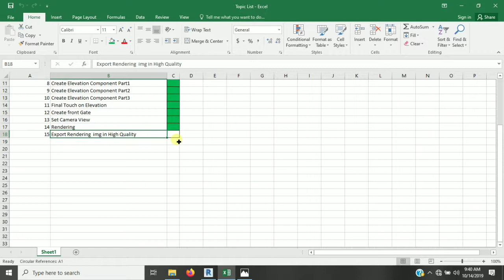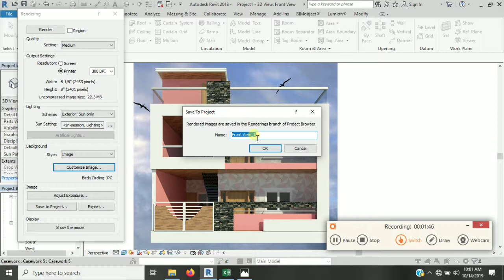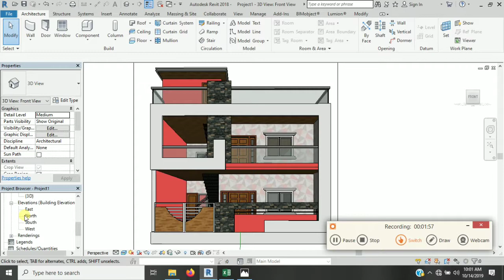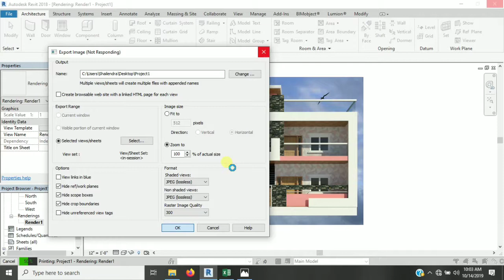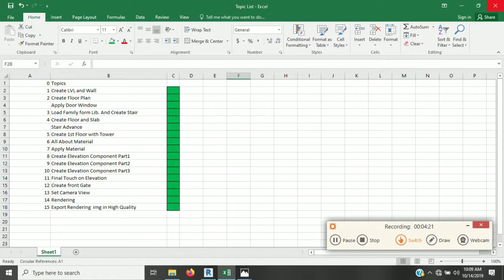15.Export Rendering Image in High Quality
Autodesk Revit Architecture is a robust architectural design and documentation software application created by Autodesk for architects and building professionals. The tools and features that make up Revit Architecture are specifically designed to support building information modeling (BIM) workflows.
in this Video i have covered create LVL and wall with some Basics
so Enjoy and increase your knowledge .